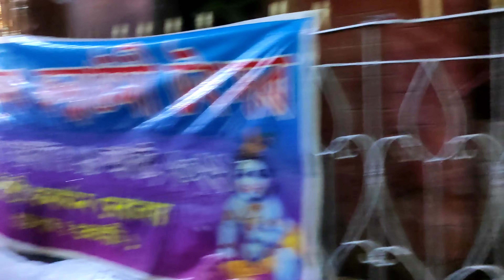part 2 aya he aya rk01 new vlog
part 2 aya gaya bhai log enjoy karo ya vlog dack ka
. Follow ther
 shot by poco x 2